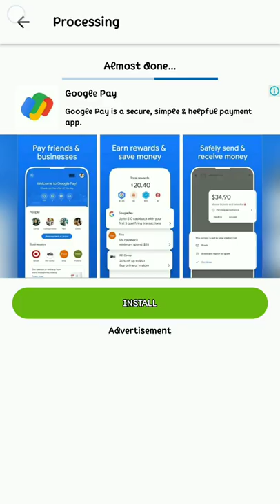how to make cartoon effect in photo in android/iOS in 1 minutes|Best free image to cartoon converter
how to make cartoon effect in photo in android/iOS in 1 minutes
Photo to cartoon Converter